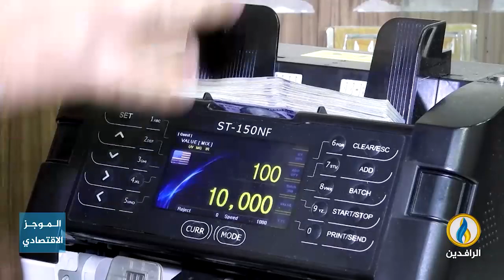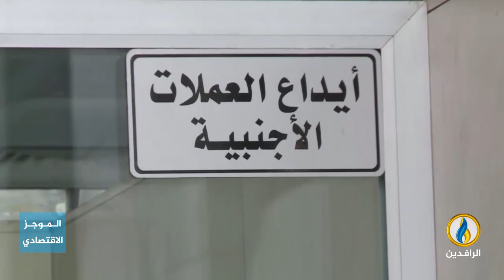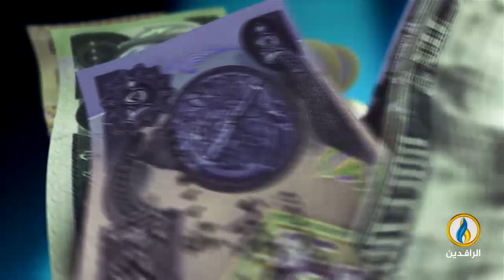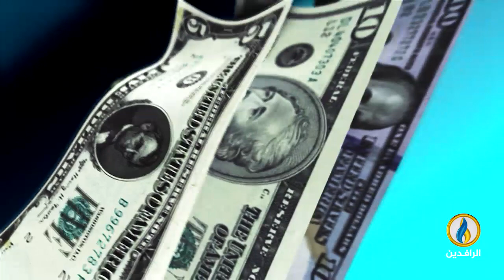أبرز الأخبار الاقتصادية على قناة_الرافدين ليوم الأحد في